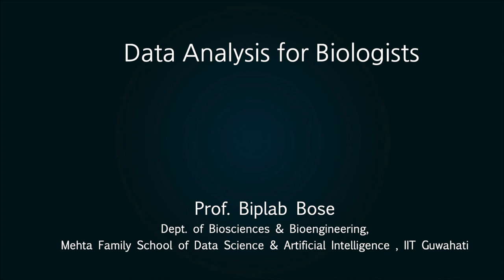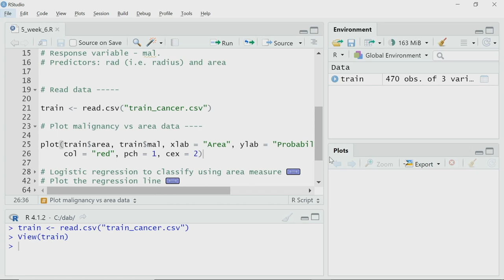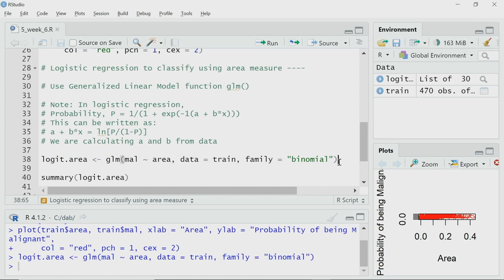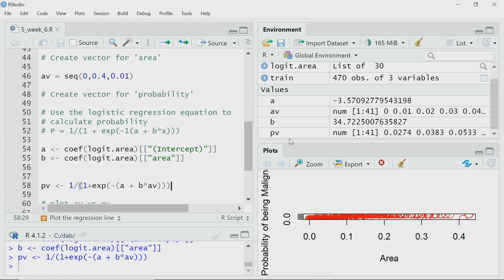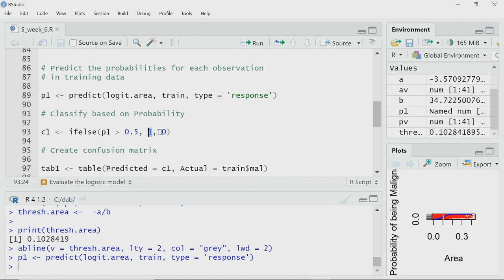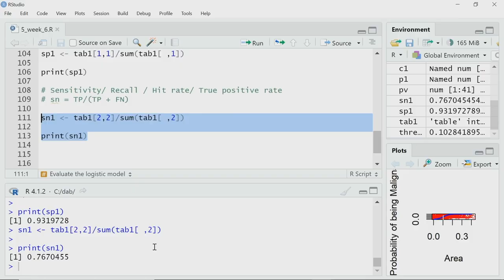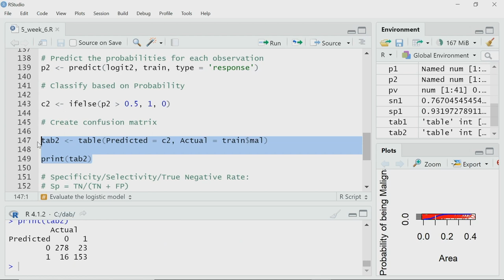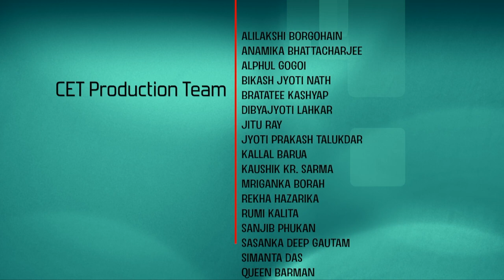Lec 36: Logistic regression using R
Data Analysis for Biologists

Prof. Biplab Bose
Department of Biotechnology and Bioengineering
Mehta Family School of Data Science and Artificial Intelligence